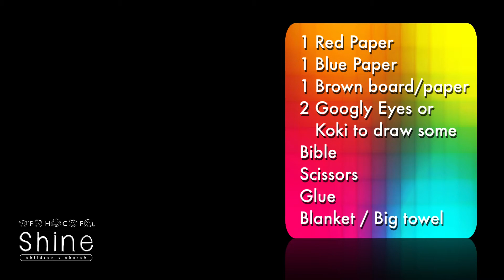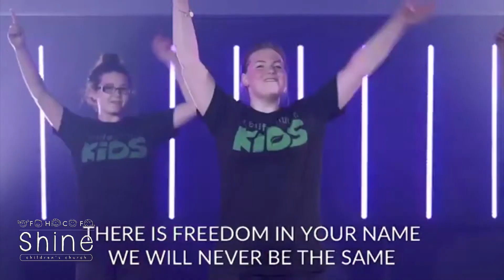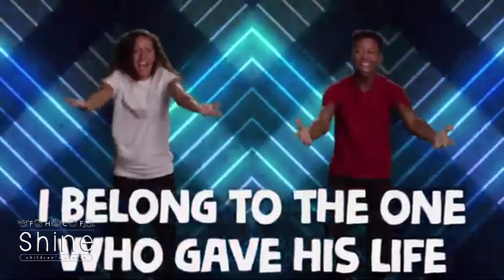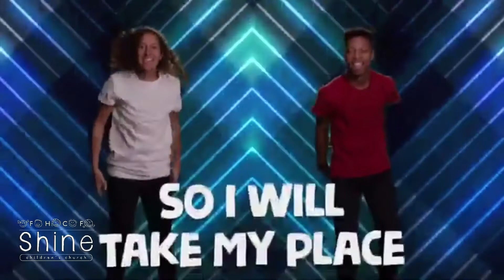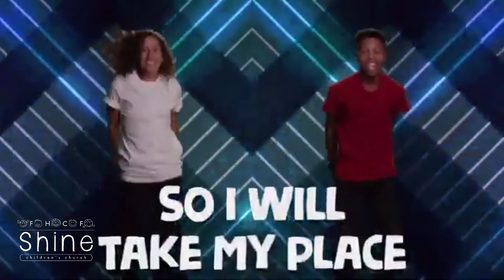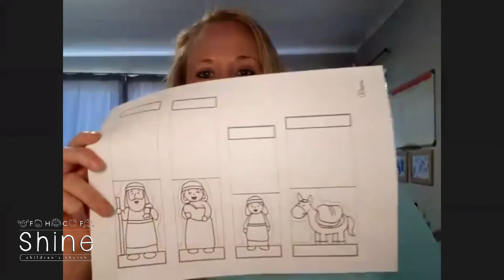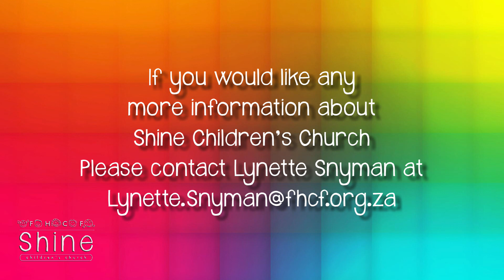Shine Children's Ministry-10 October 2021